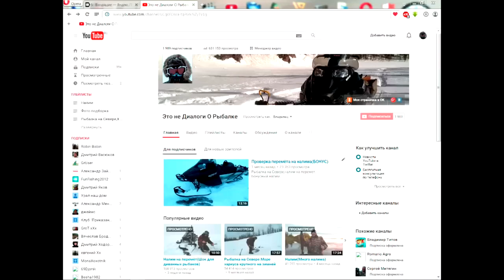Рыбалка на перемёт.Не зря ворон кружил)))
Ну и снова здравствуйте!Я всё успел и значит контачка будет!
Сейчас немного передохну и в путь..
с тех пор ничего не изменилось.
Мне не нужны дырки в лопате так как она нужна мне целой.
Цена за 1 кг налима 50 р.
Налима по башке чтоб было удобно и безопасно извлекать крючёк.
Лунки замерзают но я их готовлю непосредственно перед съёмкой..
За хариусом поеду в марте.
У меня на перемёты не клюёт другая рыба только налим.
На дохлого ерша он не хочет ловится.
На окуня не берёт.
Мой самый крупный налим:На контачку 13 кг.На перемёт 17-18 кг.Видал с невода на 25 кг.
Кой чего в пищу кой чего собакам,остальное обмениваю на продукты,бензин,одежду и запчасти.
Снегоход брал в кредит 4 года назад,плачу исправно,осталось год.
Налим очень вкусная рыба но только с реки через пару дней это кирзовый сапог.
На Енисее есть другая рыба но налим кормилец.
Мотыля нет,червь с осени.
Судака в Енисее нет.
У Лёхи зимой своя рыбалка.
Крюком пользоваться не люблю.
Налим и сом это разные рыбы.
Макса это печень налима.
За другой рыбой как только так сразу..
Перемёт разрешён правилами рыболовства по Красноярскому краю..на вылов налима у нас нет никаких ограничений,выловить мы его не выловим его не смогли выловить в те времена когда были зверосовхозы по сравнению с теми временами мы берём крохи..поверьте мне я рыбалю с десяти лет и рыбачил на совхоз и налима меньше никак не стало.